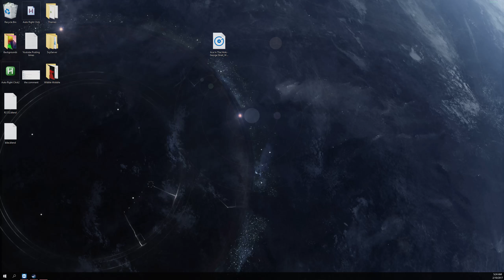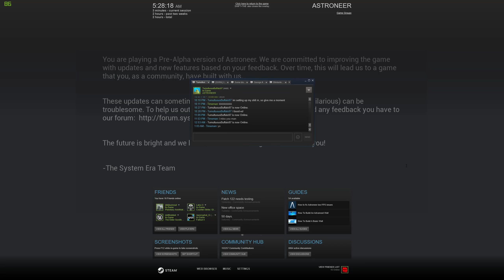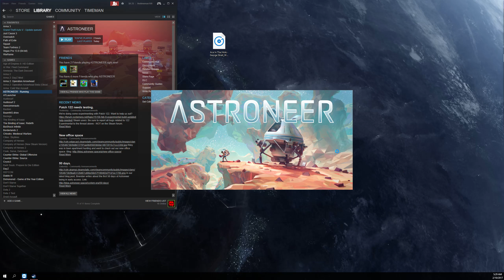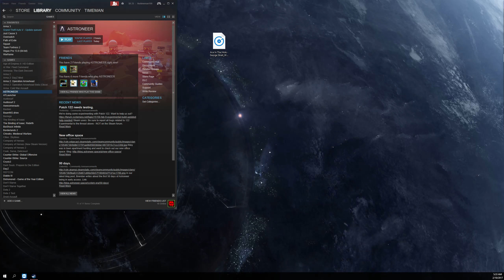[ASTRONEER] This Is a Great Game!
This my first time playing the game. The frame rate goes up later in the video, i was getting around 25 until my game crashed, then it went up to about 40 to 60... quite strange. When not recording i got 80 to 100, but it slowly drops as you play.

No copyright intended, this is a video for entertainment and game play, I am not claiming any of the game and other content in this video, It is an edited video with my voice as i play a game made by someone else.